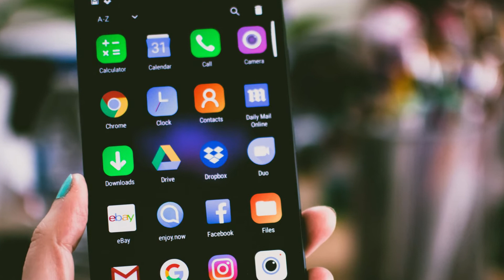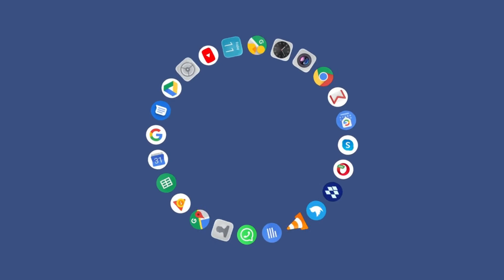App Update Kyon Karte Hai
Namaskar dosto aaj hum aapko btane ja rahe hai ki mobile ke app Update Kyon karte hai to aaj hum aap ko app update se sambandhit jankari degen.